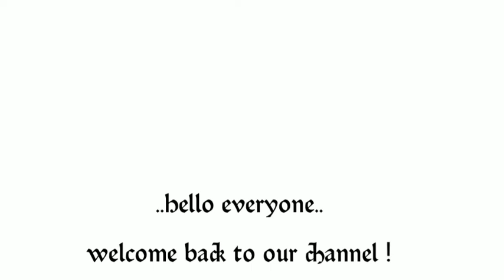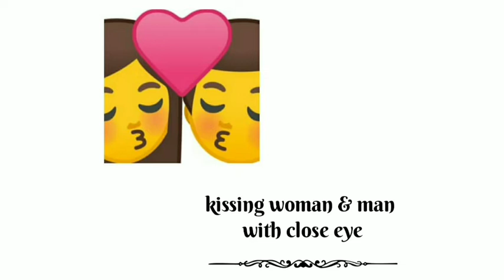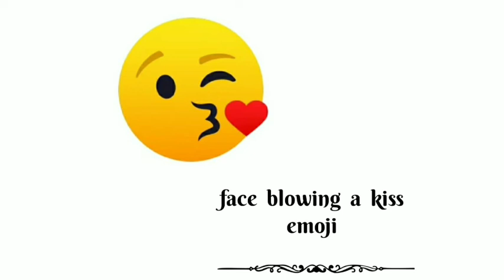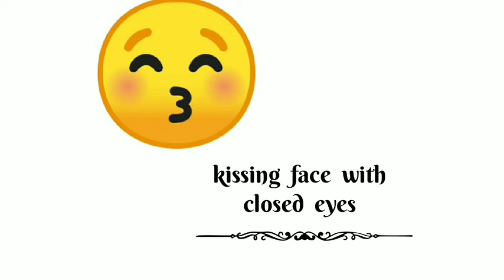Whatapp Face Emoji का सही मतलब जाने|whatsapp love emoji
all emoji meanings in hindi,
 emoji meaning in hindi,
emoji meanings,
 love you emoji,
Love emoji,
 whatsapp emoji meaning,
 whatsapp emoji tricks,
whatsapp love emoji,
whatsapp emoji tricks
whatsapp emoji,
keyboard whatsapp heart emoji meaning in hindi, whatsapp heart emoji,
whatsapp problem right share
 whatsapp emoji ka matlab,
 whatsapp emoji meaning,
 heart emoji meaning,
WhatsApp heart emoji meanin,
Love wp emoji,
face emoji
face emoji in whatapp